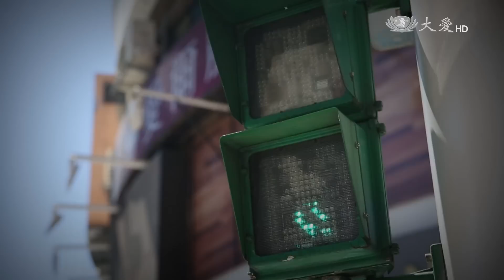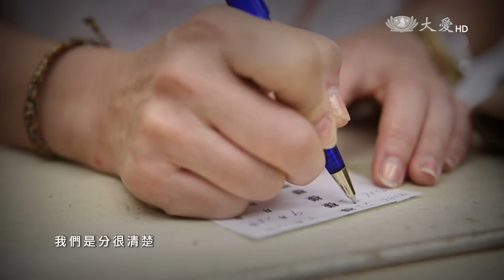【人到中年】20150329 - 中年為子換跑道 - 攜手挑戰人生新關卡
青年創業不是一件簡單的事，除了本身自備的資金和創貸以外，有時父母親的資金上的幫忙也是少不了的，但有些父母為了支持孩子，卻放下自己穩定的工作，在中年轉換跑道，和孩子一同創業。

親子一起工作，中間容易出現溝通上的問題，我們邀請到經營米香店的簡許泉、簡志源父子、經營名品包包清洗店的蔡素蘭、賴世霖母子、還有文化大學國企系副教授詹翔霖，來分享父母究竟該怎麼幫助孩子創業，才能保有良好的關係呢？敬請鎖定3月29日晚間10點人到中年第60集【中年為子換跑道 攜手挑戰人生新關卡】！

重播：03/30(一)04:00、04/04(六)15:00